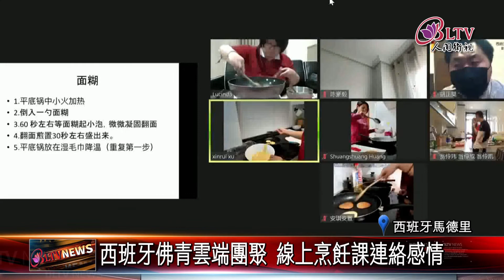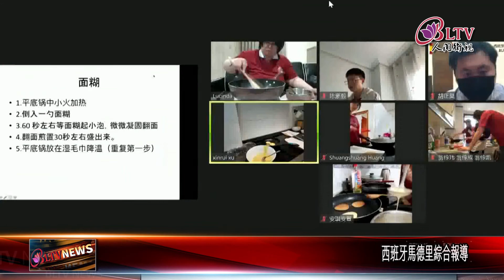20210414 童年回憶！西班牙佛青視訊學做銅鑼燒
《哆啦A夢》這部卡通，是不少人的童年回憶，也讓銅鑼燒這項點心，打響名號。日前，西班牙馬德里的佛青們，就在線上學做銅鑼燒。跟著鏡頭，一起去看看製作過程。